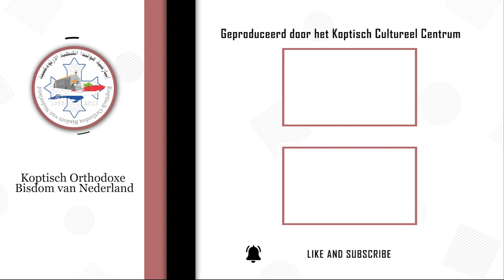الخوف عند التلاميذ- الحزن عند مريم المجدلية- الشعوربالذنب عند بطرس- الاحساس باليأس عند تلميذي عمواس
آية اليوم
ولما قال هذا أراهم يديه وجنبه، ففرح التلاميذ إذ رأوا الرب
يو (20:20)